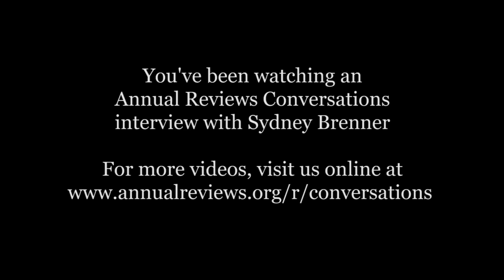A Conversation with Sydney Brenner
Sydney Brenner, Senior Distinguished Fellow of the Crick-Jacobs Center at the Salk Institute, talks about his life and career with Aravinda Chakravarti, Director of the Center for Complex Disease Research at the McKusick-Nathans Institute of Genetic Medicine, part of the Johns Hopkins University School of Medicine, and co-Editor of the Annual Review of Genomics and Human Genetics. Dr. Brenner recounts his early life in South Africa, and how he became interested in molecular biology, came to work with Francis Crick at Cambridge University, proposed the existence of messenger RNA, and studied Caenorhabditis elegans as a model of neural development. The latter earned him the 2002 Nobel Prize in Physiology and Medicine.